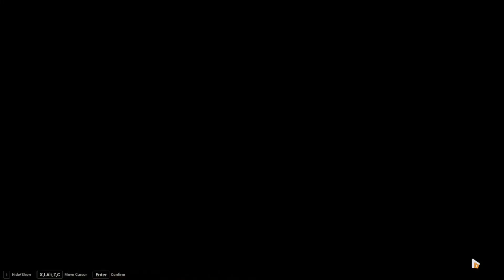Elysian Realm - Chapter 1 prg12 Feel the Wrath 2